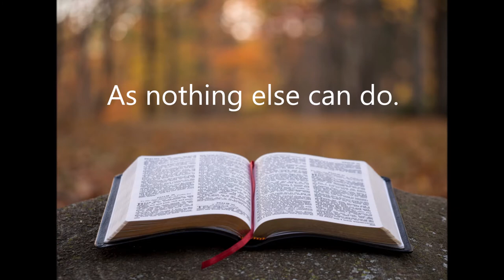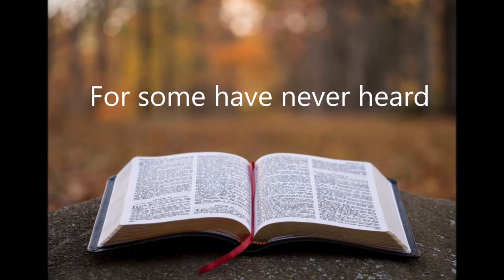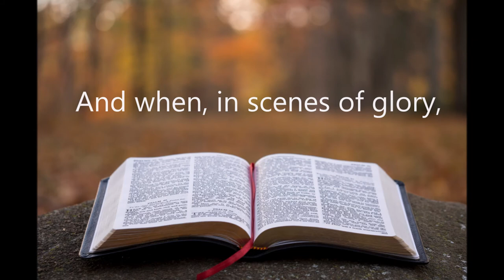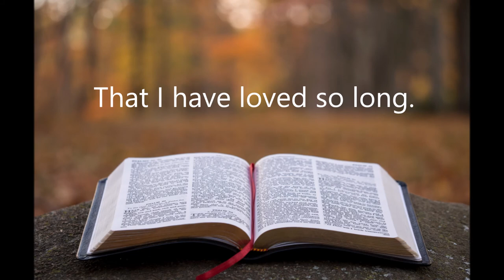I Love to Tell the Story Traditional Hymn with Lyrics (Organ)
Psalm 89:1 With my mouth I will proclaim our faithfulness to all generations.

I thought I'd play this beautiful song on the organ to help you feel more of the glory.

Organ playing: Dalia Burgoin